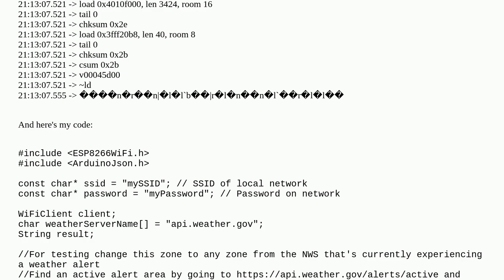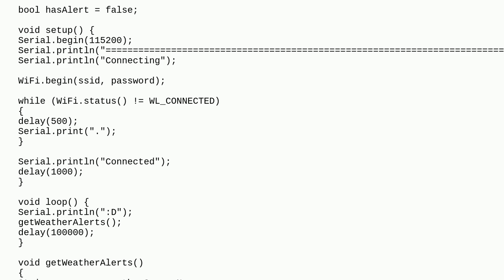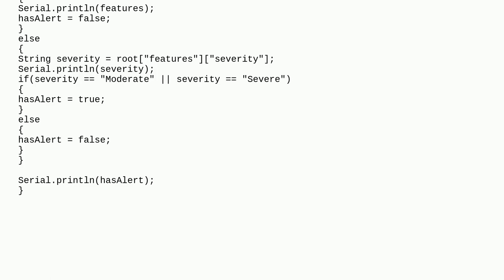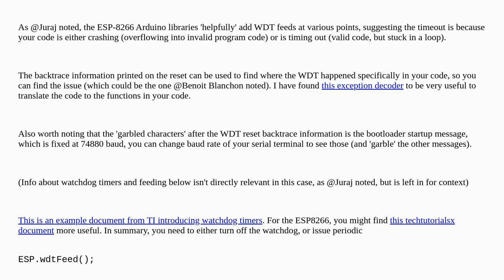Arduino: Need help with parsing NWS JSON weather alerts causing reset on ESP8266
Need help with parsing NWS JSON weather alerts causing reset on ESP8266

A special thanks goes out to the community

  watchdog json esp8266